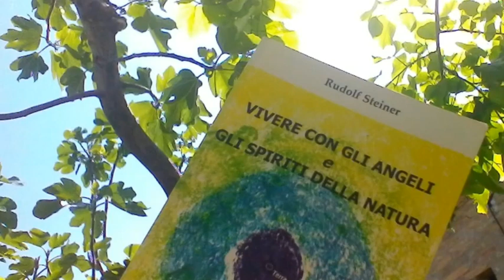RUDOLF STEINER - #8° conferenza - Vivere con gli Angeli e gli Spiriti della Natura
RUDOLF STEINER - Vivere con gli Angeli e gli Spiriti della Natura
#8° conferenza IL SOLE A MEZZANOTTE
Lo spirito dei pianeti e del regno della natura

10 conferenze tenute a Helsinki dal 3 al 14 aprile 1912

Gli angeli compiono un'infinità di cose per l'uomo, al fine di mettergli a disposizione una serie di condizioni necessarie a creare in tutta libertà... Il loro operare consiste unicamente nell'offrirgli occasioni di esercizio di libertà, senza però mai imporre la loro presenza.

Dato che il mondo degli angeli è il mondo dello spirito e della libertà, l'uomo può quindi condurre una vita tanto più realizzata e felice quanto più riconosce, nella libertà del proprio spirito, la natura e l'azione di essi. Solo allora il suo cuore potrà riempirsi di gratitudine.

Queste conferenze gli forniscono mille spunti per farlo mettendolo in condizione di vivere o di agire in comunione con gli angeli. L'uomo potrà così riconoscere sempre più intimamente la verità, amare la bellezza, fare il bene con maggior successo.
Dalla prefazione di Pietro Archiati

ORA sono le 17e33

Io Sono mariacristina di Vasto